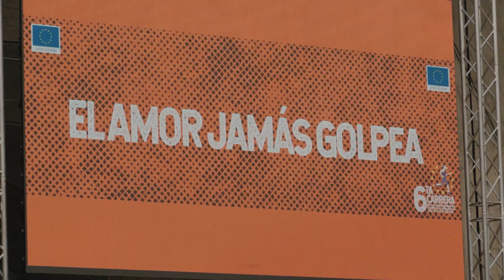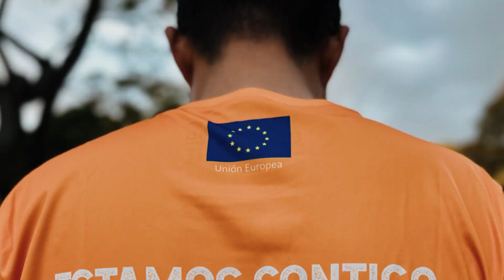Vídeo experiencia 6ª Carrera de la UE contra la Violencia hacia las Mujeres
El domingo 26 de noviembre de 2023 se llevó a cabo la sexta edición de la Carrera de la Unión Europea contra la Violencia hacia las Mujeres, un evento que reunió a más de 800 personas en Caracas.

Un día donde disfrutamos de correr y hacer distintas actividades para alzar la voz juntos por un mejor mundo para las mujeres y la sociedad en general💜🧡

Gracias a todos por su apoyo y sumarse a esta gran causa.

¡Revive aquí la experiencia!